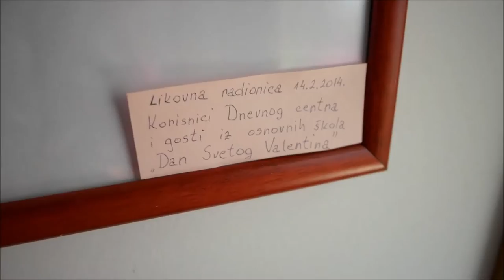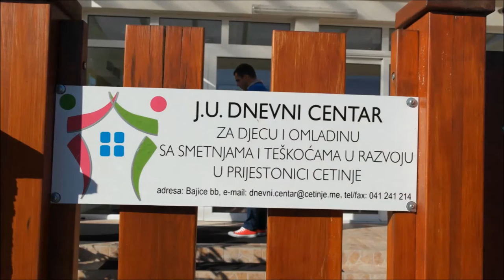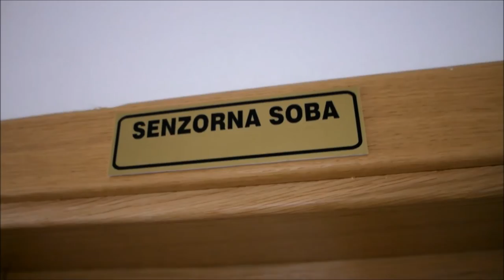Dnevni centar za djecu i omladinu sa smetnjama i teškoćama u razvoju Prijestonice Cetinje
Javna ustanova Dnevni centar za djecu i omladinu sa smetnjama i teškoćama u razvoju u Prijestonici Cetinje smješten je u naselju Bajice, Cetinje. Ustanova je počela sa radom krajem novembra 2013. godine. Povodom obilježavanja dvije godine rada napravili smo kratku retrospektivu, osvrnuvši se na dosadašnje rezultate u radu i osnažene prostorne i kadrovske potencijale Ustanove.

Misija Dnevnog centra je da djeca i mladi sa smetnjama i teškoćama u razvoju budu tretirana dostojanstveno i sa poštovanjem, da postignu maksimum izvodljivog razvoja i nezavisnosti, da im na raspolaganju bude odgovarajuća fizička i medicinska njega, rehabilitacija i dnevne usluge, da im bude omogućeno da žive u sredini koja im najviše odgovara i da učestvuju u društvenom životu u okviru njihove zajednice.

U protekle dvije godine vodili smo računa o ostvarivanju svakog cilja ponaosob, što će predstavljati prioritetnu aktvnost i u narednom periodu, a sve u svrhu daljeg unapređenje kvaliteta života djece i mladih sa smetnjama i teškoćama u razvoju, njihovih porodica, kao i senzibilisanja zajednice za razumijevanje, prihvatanje, vrednovanje i stvaranje jednake šanse za sve građane Prijestonice Cetinje.